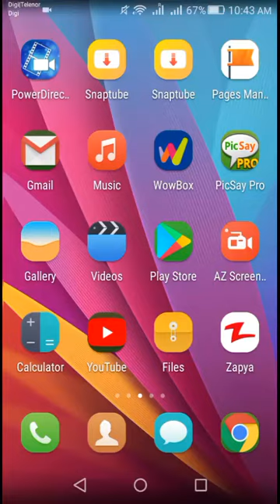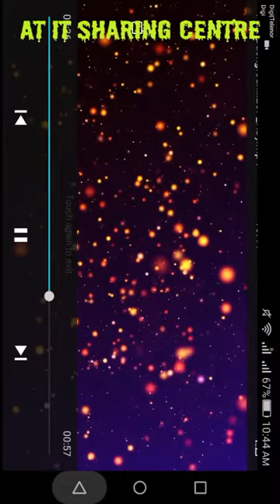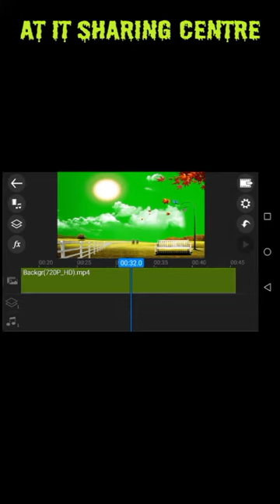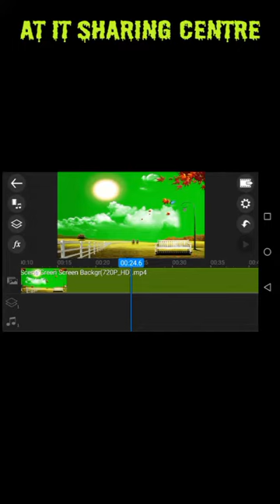Background Videos Motion Effects Pack..11 Files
💙𝐇𝐞𝐥𝐥𝐨 𝐄𝐯𝐞𝐫𝐲𝐨𝐧𝐞💙

💗လိုအင္ဆႏၵဟူသမွ် ျပည့္ဝၾကပါေစဗ်ာ💗